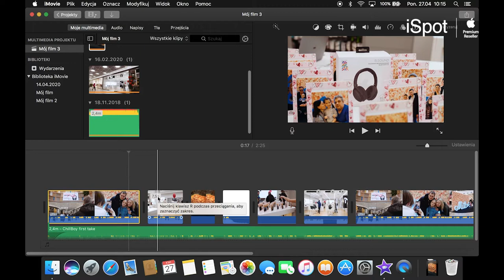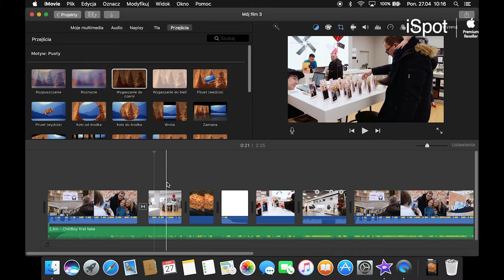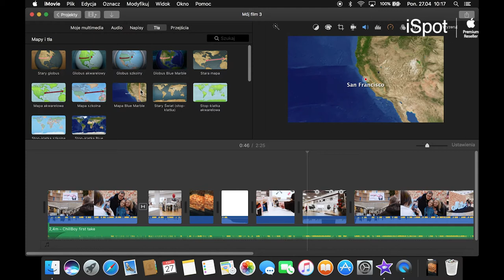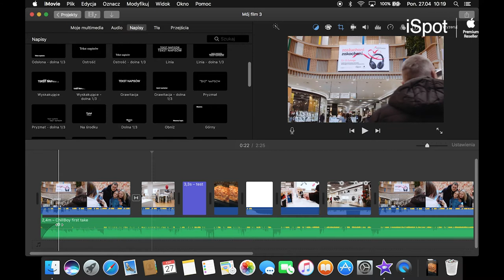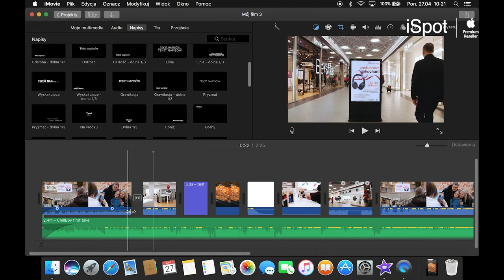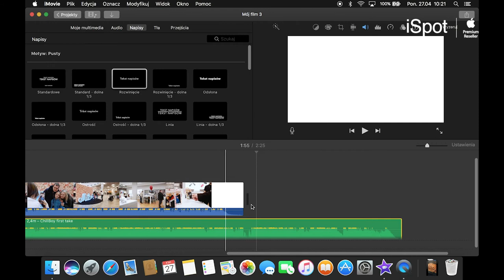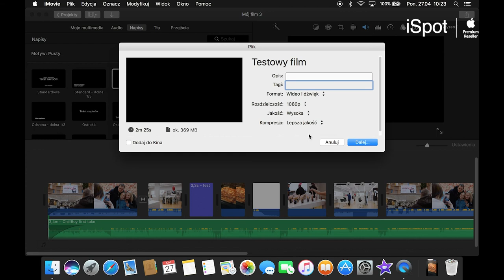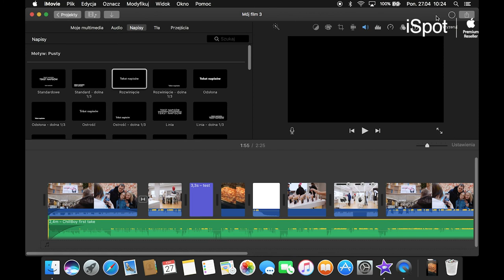StayCreative with iSpot (warsztaty iMovie część 4)